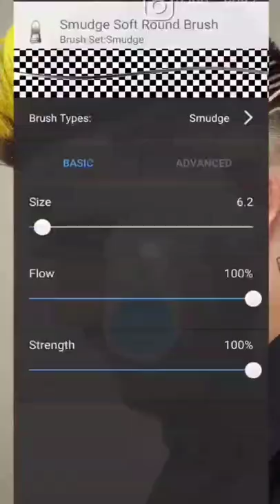rinku 077 pH photo editor A1 A2 A3 A4 A5 A6 A7 A8 A9 A10 A11 A12 A13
rinku 077 devgad toka instgram following Kora
uid rinku 007

photo editor mobile number
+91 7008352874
instgram. youtube. fasebook.

editorial
editorial meaning
editor durgesh
editorial letter
editor photo
editorial page
editor meaning
editorial letter format
editor of the hindu
editor meaning in hindi
editor of times of india
editor letter
editor app
editor app download
editor access in google sheets
editor at large
editor apk
editor application
editor anthony
editor app photo
a editorial letter
a editor logo
an editorial
an editor in a publication is in which sector
an editorial letter contains
an editorial primarily concerns itself with
an editorial article
editor background
editor background download
editor bio for instagram
editor boy
editor bio
editor background hd
editor boy logo
editor bio for instagram copy and paste
b editorial
editor b lenin
editors b sides
b&w editor
proceedings b editorial board
jrss b editorial board
physica b editorial manager
b&h editorial staff
editor course
editor choice
editor captions for instagram
editor camera
editor career
editor car
editor choice games
editor command in linux
c editor for windows
c editor for ubuntu
c editor programiz
c editor and compiler for windows 10
c editor for mac
c editor means
c editor for linux
c editor download
editor dp
editor definition
editor download
editor design
editor definition in computer
editor durgesh raj
editor description
d editor app
d editor online
d editore roma
d editore libertaria
d editors llc
d editori
editora d'plácido
editor emoji
editor english
editor example
editor english meaning
editor effect
editor essay
editor economic times
e editorial
the hindu editorial
e-editora
editor e pdf
editora e distribuidora educacional s/a
editoria e scrittura sapienza
editora e-publicar
editoria e giornalismo univr
editor feminine gender
editor format
editor font
editor for python
editor for java
editor free
editor formal letter
editor for c programming
f# editor online
f# editorconfig
f.editorial
editor f-droid
f curve editor blender
f photo editor
f video editor
photo f editor online
editor guild of india
editor guild
editor group
editor game
editor girl
editor gadi
editor general
g editor in linux
g editor download
g editor apk
g editor online
g .editorconfig
editor g code
editor g code free
editor hindi meaning
editor hashtags
editor hindi
editor hindu
editor html
editor house
editor hindustan times
editor hairstyle
editor utility widget.h
editorstyleset.h
h.264 editor
hxd editor
h photo editor
.h file editor
h resume editor
editor in chief
editor in hindi
editor in unix
editor in chief meaning
editor image
editor in python
editor in media
editor in chief meaning in hindi
i editor apk
i editorial director
i editorial changes
i editor in chief
i editor meaning
editor i love pdf
editor i movie
editor i word
editor job
editor job description
editor job salary
editor js
editorji
editor job vacancy
editor jobs in india
editor jobs near me
j editor download
j editor joomla
editorial j
j&j editorial glassdoor
bluej editor
j&j editorial jobs
embo j editorial board
faseb j editorial board
editor ka matlab
editor ka hindi
editor kya hota hai
editor ka arth
editor king
editor kaise bane
editor ka matlab kya hai
editor kaun hota hai
k-editor-toolbar
k-editor-toolbar-wrap
ckeditor-widget
ckeditor-content
k-editor-support
editor k naam khat in urdu
editor k naam khat
editor logo
editor logo png
editor letter for class 10
editor letter format class 12
editor letter format class 10
editor letter writing
editor logo design
l'editorial
l'editorial du journal scolaire
l'editorial du journal
l'editoriale di emile zola
l'editoriale di chiariello
l'editoriale bologna
l'editore delle aldine
l'editorial bordeaux
editor meaning in odia
editor meaning in english
editor meaning in urdu
editor matlab
editor magazine
m editor app
m_editorclassidentifier
m. editorial project
m. editorial website
m editor microsoft
m editor in power bi

1 comments. 🖕🖕🖕🖕🖕🖕